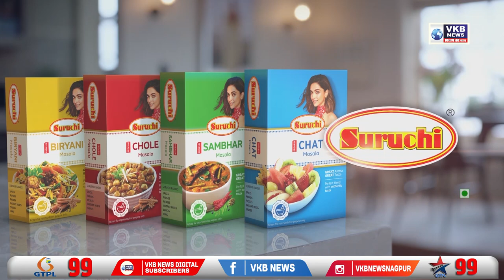12-14 वर्ष के 647 बच्चो को ही दूसरा टिका